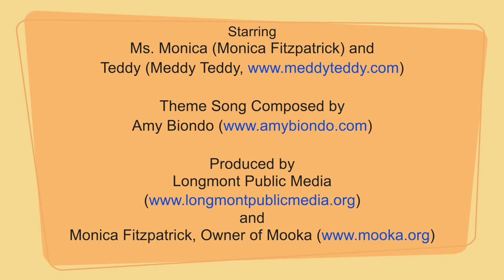A Mooka Moment - Embarrassed to Proud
Mooka Movement is a kid's movement and mindfulness practice tv show. Join along as Ms. Monica and Teddy move, breathe, rest, and sit.